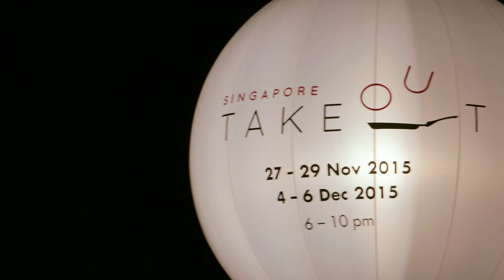Singapore Takeout | Chef Spotlight – Malcolm Lee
Owner and head chef of Candlenut, a Peranakan restaurant that prides itself on serving inspired dishes with authentic flavours, Chef Malcolm Lee seeks to serve his heritage through a menu of refined taste and techniques.

In this Chef Spotlight, Chef Malcolm talks about his featured dish at Singapore Takeout, what inspires him as a chef, and what he hopes diners will take away with them after sampling his creations.

Singapore Takeout is a dining event featuring an impressive line-up of local culinary talents who will put a fresh spin on familiar favourites from breakfast to supper, such as Kopi & Kaya Cocktail and Buah Keluak Maggi Goreng that promise to tease and tantalise your taste buds. Come feast on innovative creations whipped up by the likes of Chef Malcolm Lee of Candlenut and Chef Han Liguang of Restaurant Labyrinth. Singapore Takeout will be held at Tan Quee Lan Street over two weekends, from 27 – 29 Nov and 4 – 6 Dec 2015, from 6pm – 10pm each day.

to find out more.